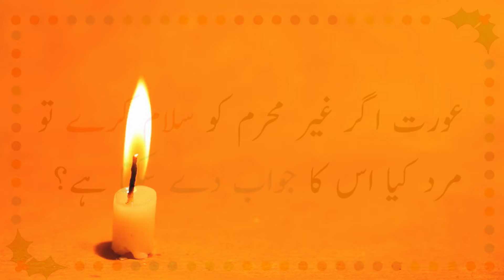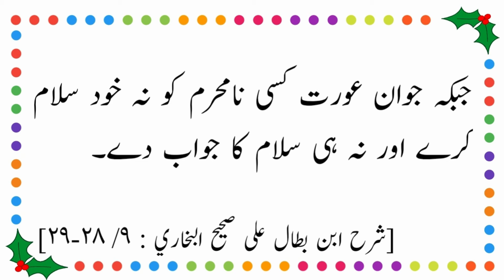islamic information question answer in urdu | islami maloomat in urdu | Islamic Paheliyan in Urdu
Islamic Riddles in Urdu | General Knowledge | Paheliyan in Hindi | Sawal Jawab |
Dilchasp islamic maloomat in urdu
my name in muhammad noman i uplode islamic information , islamic gernal knowledge , world information , world gernal knowledge , dilchasp maloomat , dilchasp paheliyan , question and answer type videos .
everything is available here in urdu and hindi .
in this video i take 2 islamic question with answer in urdu | hindi |

1 ٓ= If a woman greets a non-mahram, can a man answer her?
2 = Can a woman greet a non-mahram?